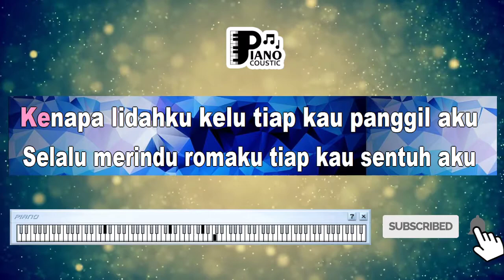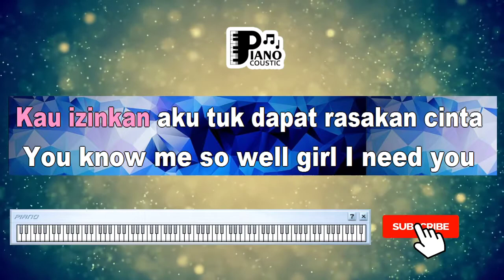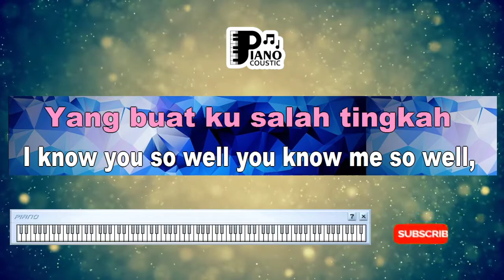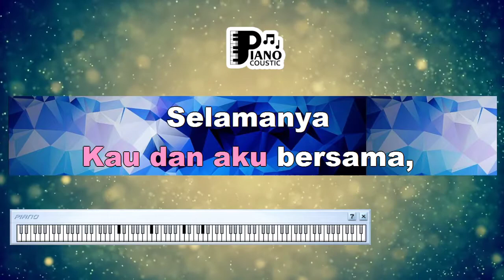"I HEART YOU" [SMASH OST CENAT CENUT] KARAOKE KEYBOARD ORGAN TUNGGAL LIRIK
. Kenapa hatiku cenat-cenut tiap ada kamu
Selalu peluh pun menetes setiap dekat kamu
Kenapa salah tingkah tiap kau tatap aku
Selalu diriku malu tiap kau puji aku

Kenapa lidahku kelu tiap kau panggil aku
Selalu merinding romaku tiap kau sentuh aku
Mengapa otakku beku tiap memikirkanmu
Selalu tubuhku lunglai tiap kau bisikkan cinta

You know me so well (you know me so well)
Girl i need you (girl i need you)
Girl i love you (girl i love you)
Girl i heart you
I know you so well (i know you so well)

Tahukah kamu saat kita pertama jumpa
Hatiku berkata padamu ada yang berbeda
Tahukah sejak kita sering jalan bersama
Tiap jam menit detikku hanya ingin berdua

Tahukah kamu ku takkan pernah lupa
Saat kau bilang kau punya rasa yang sama
Ku tak menyangka aku bahagia ingin ku peluk dunia
Kau izinkan aku ’tuk dapat rasakan cinta

You know me so well
I know you so well

Rap:
Hatiku rasakan cinta, dia buatku salah tingkah
I know you so well, you know me so well
You heart me girl, i heart you back
I miss you, i love you, ah ah ah
I need you, i love you, i heart you baby

Baby, you know me so well (you know me so well)
Girl i need you (oh i need you)
Girl i love you (oh i love you)

Tak ada yang bisa memisahkan cinta
Waktu pun takkan tega
Kau dan aku bersama selamanya